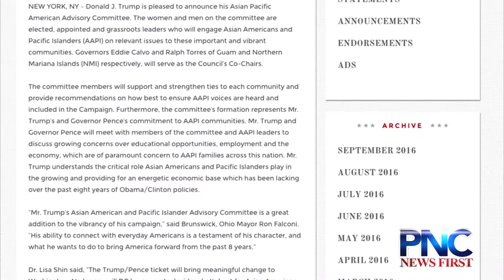Guam's Governor Calvo to head Trump's Asia-Pacific committee